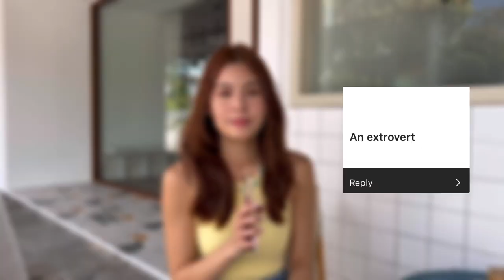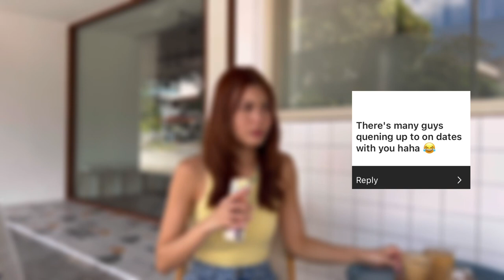Answering your assumptions about me✨l DENISE CAMILLIA